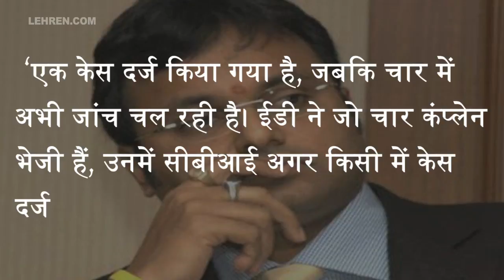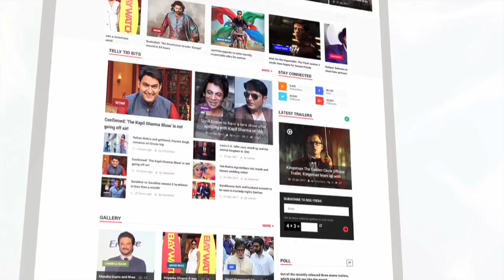कार्ति चिदंबरम केस में अब वित्त मंत्रालय के अफसरों से होगी पूछताछ | Karti Chidambaram | Lehren News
कार्ति चिदंबरम द्वारा किये गए घोटाले के बाद अब वित्त मंत्रालय के अफसरों से भी पूछताछ की जा रही है.वीडियो में देखिये पूरी खबर.